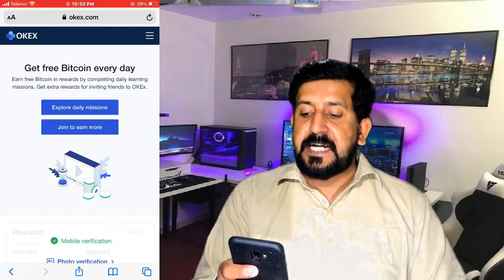Okex | How to earn money from okex | Okex App se earning kaise krain | Okex online earning App